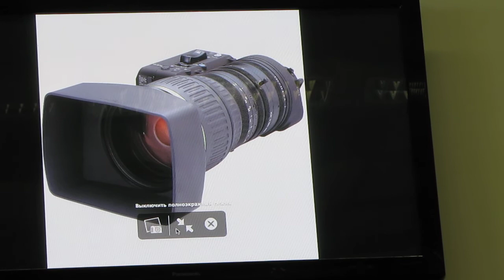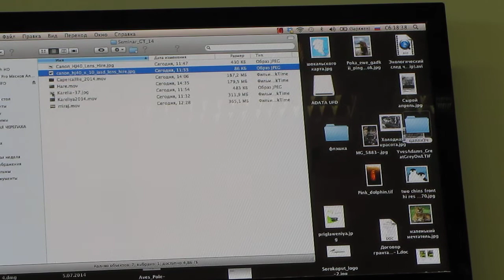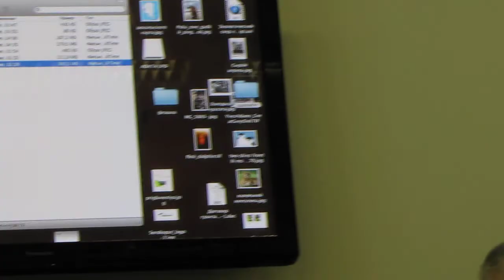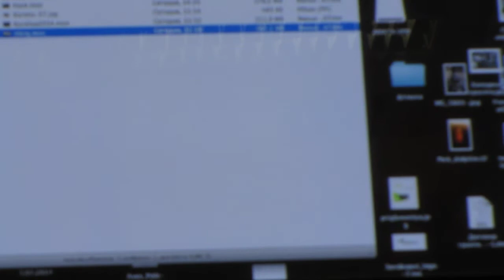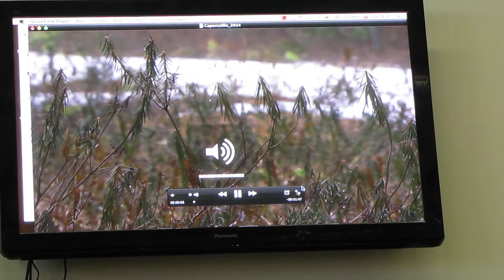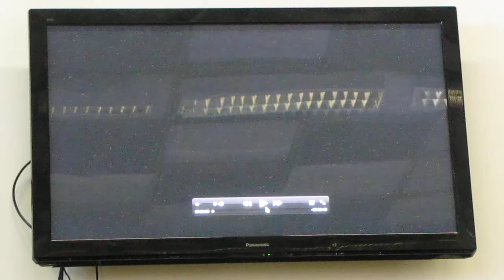МИХАИЛ РОДИОНОВ, Киносъемка птиц и других объектов.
12 июля 2014 г. на Крымском валу д.10 в Москве, в Центральном доме художника в рамках фотоконкурса Золотая черепаха-8, прошел день Сanon, в котором приняли участие природные фотографы, представитель Саnon.